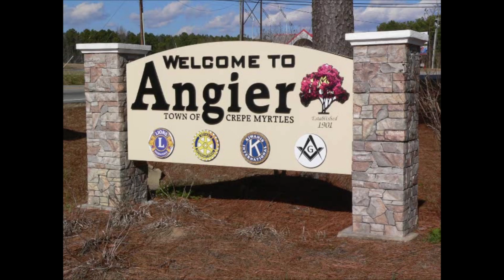Fall Revival - 9/30/2019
Visiting Pastor Scott Faw shares a message on God's Amazing Grace in our 3rd service of Fall Revival 2019